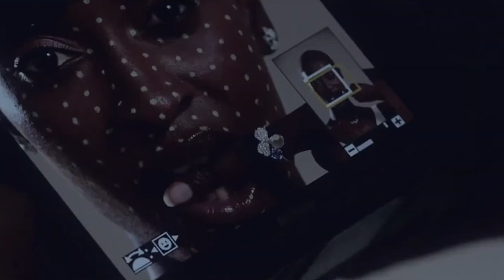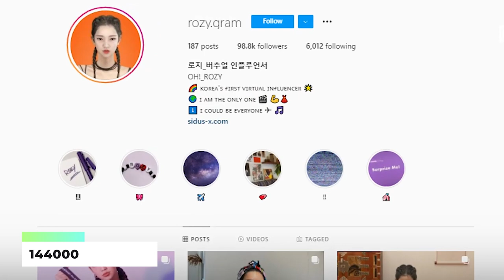How Lil Miquela and Top VR Influencers are Shaping the Metaverse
The metaverse is a term used to describe a virtual world or collective space that
is shared by many users and can be accessed through the internet or other
virtual means. It is often envisioned as a fully immersive and interactive
environment where users can engage with each other and with digital objects in
a manner that feels like reality. The concept of the metaverse has been
popularized in science fiction and has been the subject of much speculation
about the future of technology and the internet. Some see the metaverse as the
next evolution of the internet, a new platform for social interaction, commerce,
entertainment, and education. Others see it as a potential source of new
economic opportunities, where people can create and trade digital assets, and
participate in new forms of work and entrepreneurship. Although there is no
single agreed-upon definition of the metaverse, it is generally seen as a concept
that is still in development, with many different companies and organizations
working to create their own versions of it. Some of the most notable efforts in
this space include virtual reality platforms like Oculus and Second Life, as well as
blockchain-based systems like Decentraland and The Sandbox. In this video, We
are discussing Futuristic Gadgets Everybody Will Be Using Soon

“Notwithstanding the provisions of sections 106 and 106A, the fair use of a
copyrighted work, including such use by reproduction in copies or phonorecords
or by any other means specified by that section, for purposes such as criticism,
comment, news reporting, teaching (including multiple copies for classroom
use), scholarship, or research, is not an infringement of copyright.” This video
and our YouTube channel, in general, may contain certain copyrighted works that
one or more of the reasons noted above.